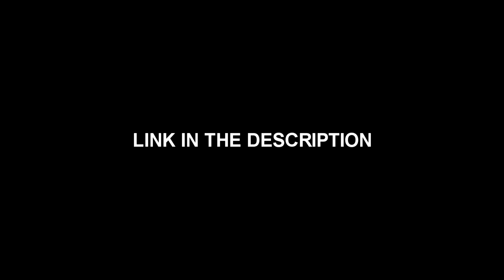Oneohtrix Point Never - I BITE THROUGH IT (UNOFFICIAL VHS MV)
A new Unofficial tribute to OPN's track from Garden Of Delete
Uploaded on Dailymotion because of reserved rights on a track by Warp Records

Music: OPN - I BITE THROUGH IT (2015) Garden Of Delete
Source: Windows 98 maze screensaver (1998), Dungeons of Daggorath gameplays by diegobf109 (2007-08), some sprites from Legend Of Zelda, Minecraft and Undertale
Video decoding: Tgw Lead